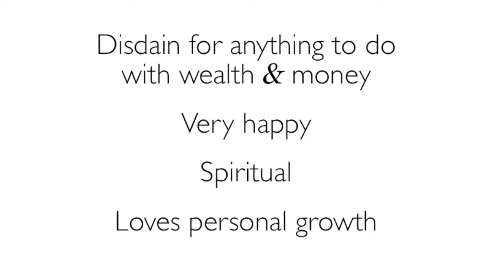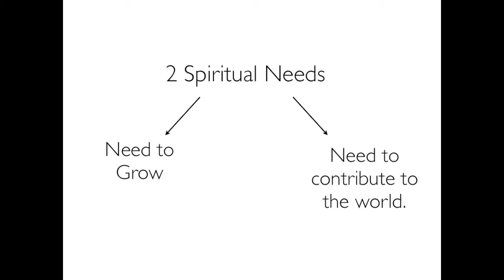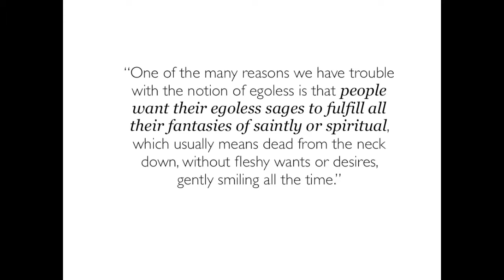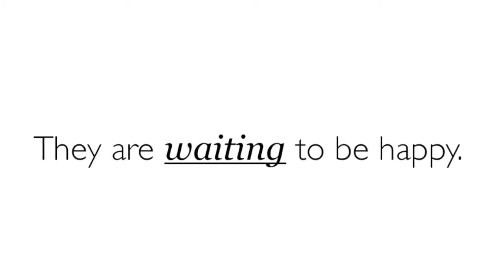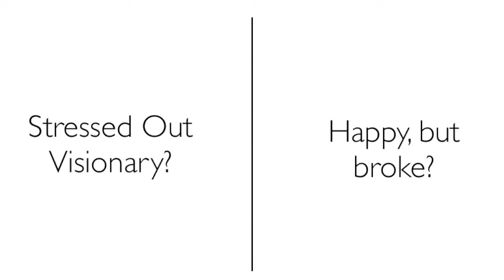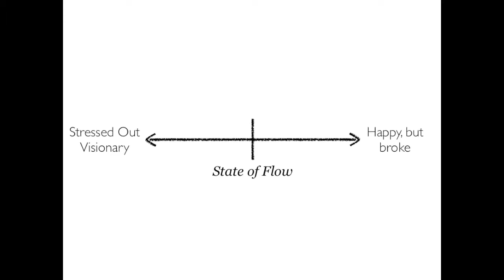Are you Happy but Broke or a Stressed Out Visionary